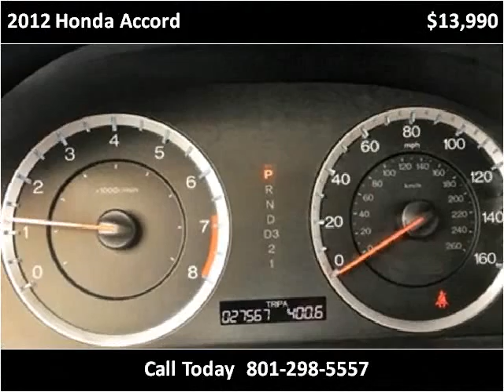2012 Honda Accord Used Cars Salt Lake City UT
This 2012 Honda Accord is available from Hedberg Solomon Auto Sales.